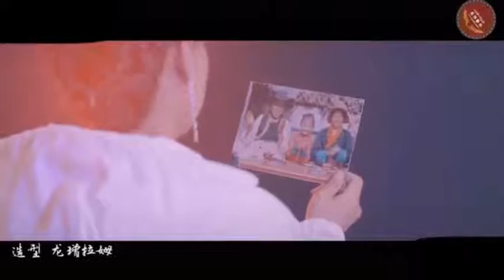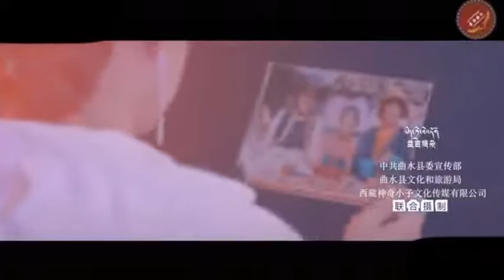༄༅། །ཡིད་ཀྱི་མེ་ཏོག གཞས་མ། སྤེན་པ་བདེ་སྐྱིད་ལགས། ། True Tibetan songs, singers, Penpa dekyie la